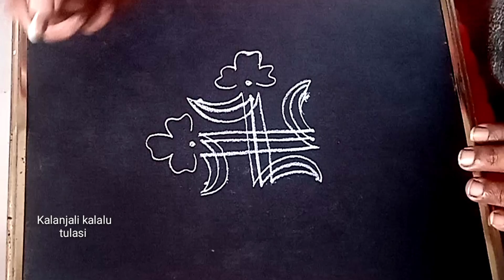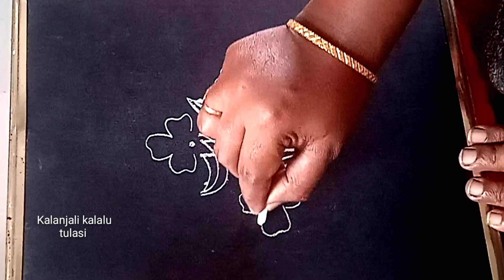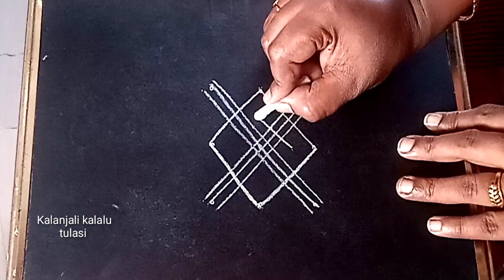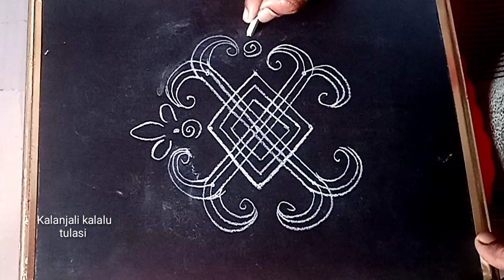ధనుర్మాసం ముగ్గు || గీతల ముగ్గు || నెల గంట ముగ్గు || Dhanurmaasam muggulu